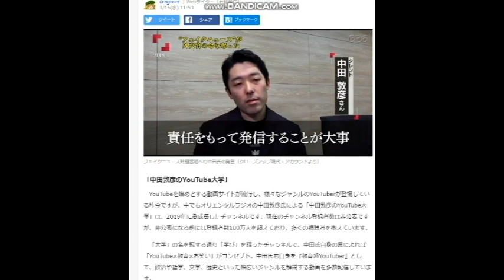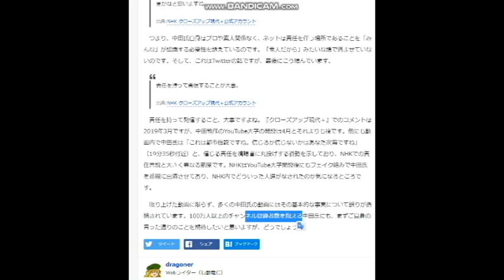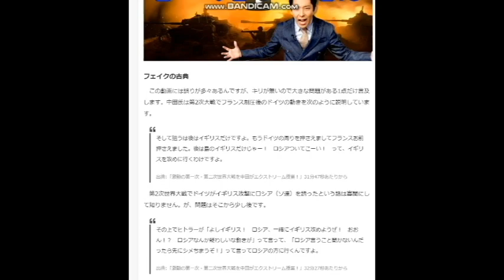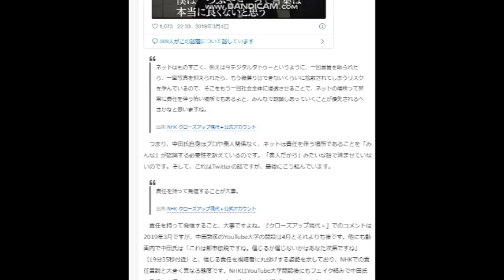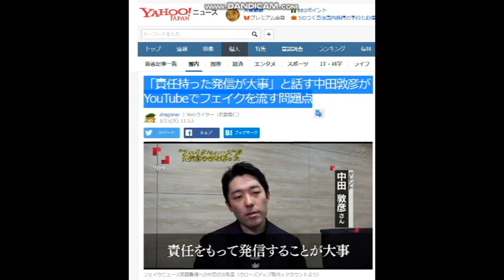【隠居TV】中田敦彦さんのYOUTUBE大学：責任を持った発言とは？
「責任持った発信が大事」と話す中田敦彦が
YouTubeでフェイクを流す問題点

2020年3月末までの従来版「速稼塾」